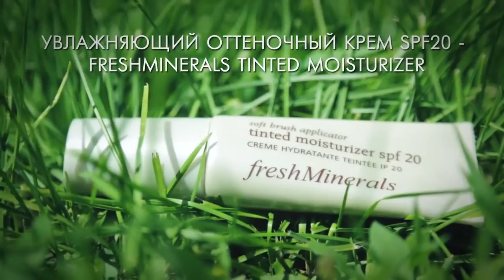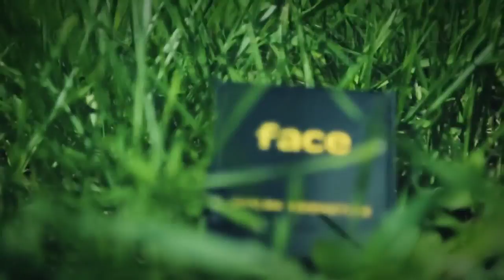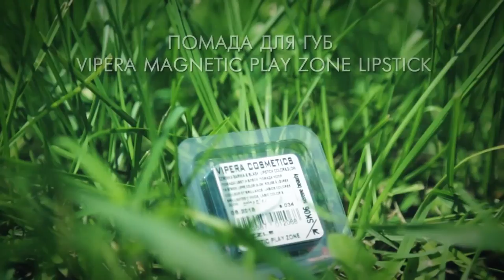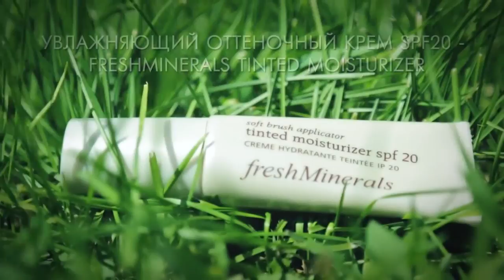Макияж на каждый день|Everyday Makeup